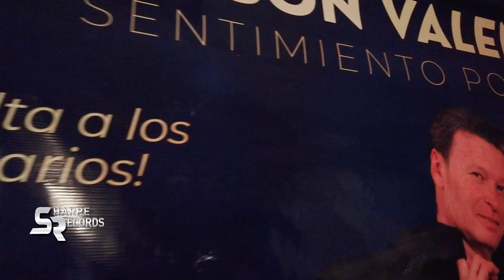Llegó el momento de proyectar en pantallas el video oficial de "La Llorona".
Llegó el momento de proyectar en pantallas el video oficial de "La Llorona". Todas las personas estaban muy atentas y emocionadas por presenciar este momento especial. La sala se llenó de expectación mientras el video capturaba la esencia de la canción interpretada por Wilson Valencia. 🎥🎶

Así se vivió el maravilloso evento del lanzamiento del cover y video oficial de "La Llorona" interpretado por Wilson Valencia en el Desmadre Discoteca Bar. 🎤🎶 Se disfrutó un momento mágico con la presencia de Irma Sharpe y de diversos artistas de Pereira. 🌟 Gracias por acompañarnos y ser parte de esta noche inolvidable. 🙌✨

El evento, organizado por Sharpe Records bajo la dirección de Irma Sharpe, celebró el lanzamiento del cover y video de "La Llorona" de Wilson Valencia, así como su regreso a los escenarios. 🌟🎬

El Desmadre Discoteca Bar
Arlequín Trajes Típicos y Disfraces
Industrias Alfredo Bolaños
Industrias Bolaños
Carmotos del Eje
Dumbo Net
Edi Producciones
Restaurante Mix Típicos
Artesanías El Pitufo
Químicos Dosquebradas
TV Sin Edición
Artes Wilvam
La Joya Musical Radio
La Perrisima Radio
La Tropisabrosa Radio
La Q Radio

¡Gracias a todos por hacer posible este evento inolvidable! 🎉🎶